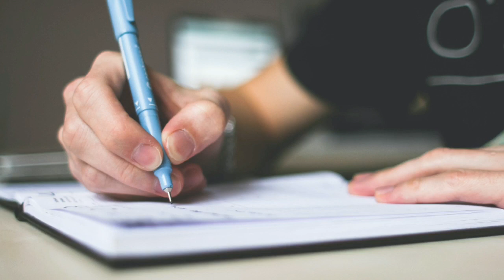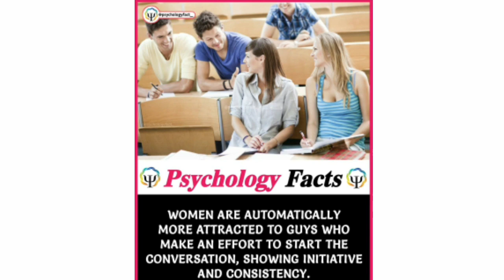HOW NO TO OVERTHINK? || DID YOU KNOW FACTS || AMAZING FACTS || CHOOSE YOUR PARTNER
Hello guys welcome to Realfacts channel
here we post amazing facts,hacks and many more

A2Z Factz
A2Z Facts
A2z Facts
Indian facts
World facts
Interesting facts
Abdur Rahman facts
Motivational facts
nspirational Facts
Animal facts
Nature facts
Science facts
Brain facts
Technology facts
History facts
World wide Fact